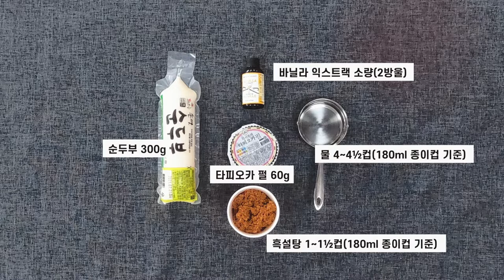아세안 요리 레시피:: 순두부와 타피오카 펄의 기막힌 만남! 필리핀 타호 Taho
아세안문화원(ACH)은 많은 분들이 아세안 10개국의 음식과 문화에 조금 더 친숙하게 다가갈 수 있도록 아세안 요리교실을 통해 다양한 음식을 직접 요리해보고 맛볼 수 있는 자리를 마련하고 있습니다.

오늘 요리는 순두부와 타피오카 펄로 만든 필리핀의 타호로 현지에서는 아침 식사 대용으로 주로 먹는다고 합니다. 집에서 쉽게 만들 수 있는 레시피 영상을 함께 보실까요?
영상 감상 후 댓글로 남겨주시는 후기는 언제든 환영입니다!

*비방성의 댓글은 사전 동의 없이 삭제될 수 있습니다.

타호 ㅣ Taho

[재료]
순두부 300g
흑설탕 1~1½컵(180ml 종이컵 기준)
타피오카 펄 60g
물 4~4½컵(180ml 종이컵 기준)
바닐라 익스트랙 소량(2방울)

[만드는 법]
1. 냄비에 물 2~3컵을 붓고 끓이다가 타피오카 펄을 넣어 중불로 익힌 후 체에 걸러 상온에 둔다.
2. 냄비에 물 1컵을 붓고 끓이다가 흑설탕 1컵을 넣어 걸쭉해질 때까지 저어가며 졸인다.
3. 끓는 흑설탕 물에 바닐라 익스트랙 소량을 넣고 저어준다.
4. 빈 컵에 순두부와 타피오카 펄을 겹겹이 채워 넣고 그 위에 흑설탕 물을 부어 먹는다.

The ASEAN Culture House (ACH) regularly hosts its ASEAN cooking classes. The classes offer the Korean public a chance to experience the food culture of the ten ASEAN countries and to learn how to prepare delicious dishes.

Today's cuisine is Taho, tofu pudding dessert with tapioca pearls. Filipinos usually eat Taho in the morning. We hope you will enjoy the recipe video and try to cook the food at home. Tell us how it turned out in the comments!

Please note: Any offensive or inappropriate comments will be deleted without warning.